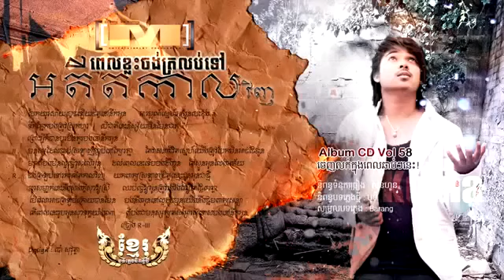(Original Song) Pel Klas Jorng Trolob Tov Aditakal Vinh - Kuma - M CD Vol 58 Teaser